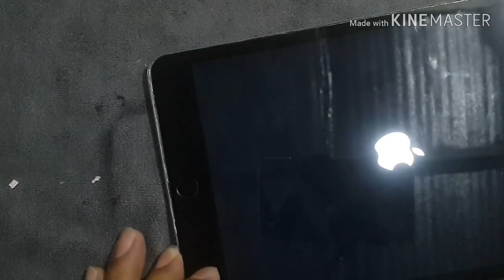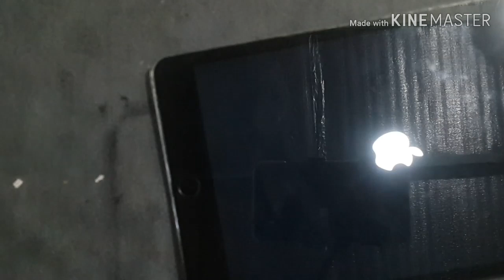How to replace battery of ipad mini 4